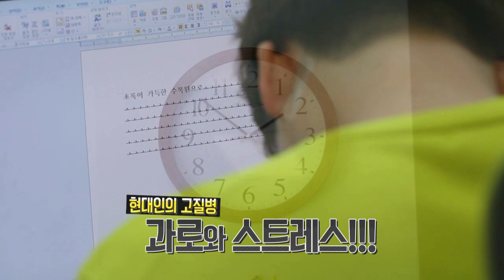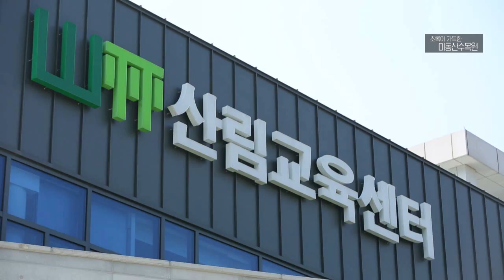미동산수목원에서 하는 초록의 힐링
월~금 오전 08:30 ~ 09:30